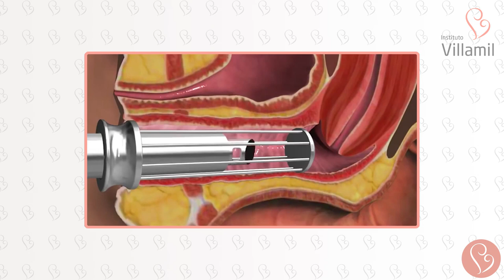LASER VAGINAL | Saiba tudo sobre o rejuvenescimento íntimo | Dra. Quésia Villamil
Você já sentiu alguns incômodos na região íntima?  Já sentiu flacidez e redução da lubrificação da vagina? Já sentiu desconforto e dor para ter relações sexuais? Já perdeu xixi?

A primeira coisa que você precisa entender é que não é só a sua aparência que pode sofrer com os efeitos do tempo, a sua região íntima também! Com o passar dos anos, o corpo feminino passa por muitas mudanças que podem levar aos sinais e sintomas citados acima.

O laser vaginal nada mais que é um estimulador de colágeno. Para fazer o procedimento é utilizado um aparelho que parece um equipamento de ultrassonografia transvaginal.

Este aparelho é introduzido no canal vaginal e induz um aquecimento ampliado, que potencializa a produção de colágeno e aumenta a circulação local.

Quando o laser é aplicado sobre o tecido da vagina ocorrem pequenas lesões na superfície. No momento da cicatrização destas lesões, ocorre uma produção intensa de colágeno, de células e de vasos sanguíneos, o que torna o tecido mais espessado e mais firme.

Aqui no Instituto Villamil fazemos um “Laser Day” mensalmente. Para garantir uma vaga no próximo mês, entre em contato com nossa equipe de agendamento, clicando